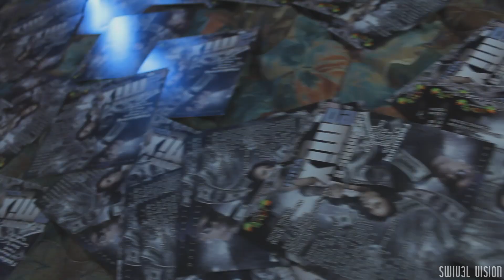Gp Young O-Legal Dope | Directed By Ced Lynch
Gp Young o- Legal Dope
Directed By Ced Lynch
Edited By Ced Lynch